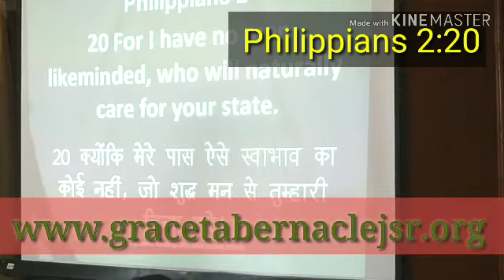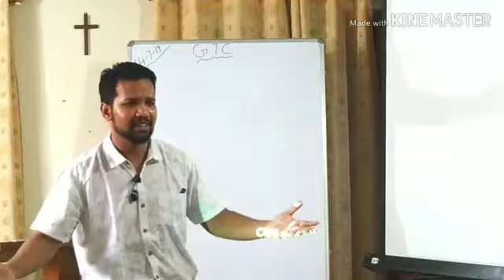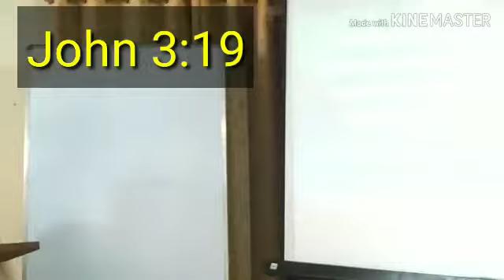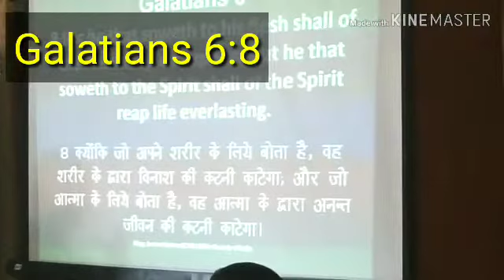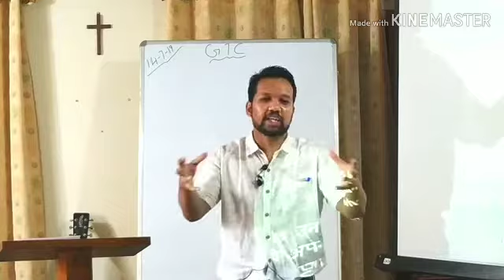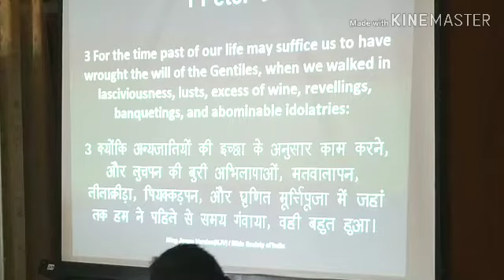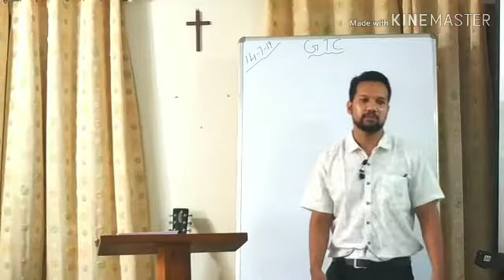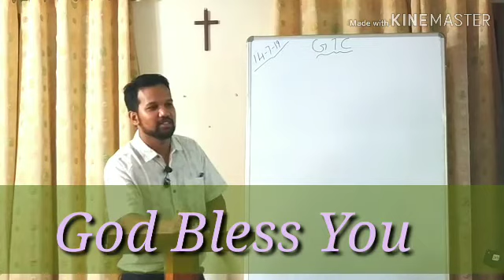Fruitless And Sleeping Believers! Part 2/3|फलहीन एवं सोते हुए विश्वासी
Speaker: Eric Dayal

Preached on 14th July'2019

May you listen and get blessed!!